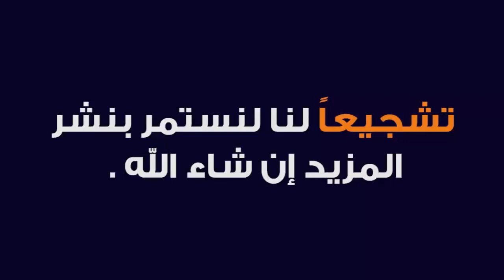أهم فيتامين لصحة النساء بيخلصك من تساقط الشعر ومشاكل البشره وتكيس المبايض وانقطاع الدوره وحب الشباب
فيتامين E
هو اما السبب الرئيسي او احد الاسباب للمشاكل التي تحدث للنساء مثل
تساقط الشعر
شحوب وتجاعيد وتصبغات البشره
حب الشباب
ضعف المبايض
تكيس المبايض
عدم انتظام الدوره الشهريه